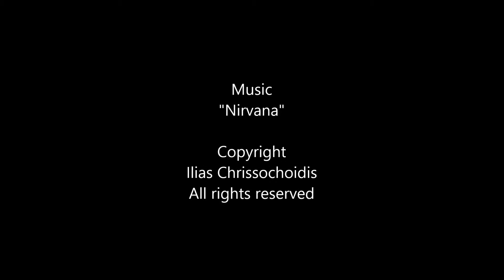Stanford Alumni Center Courtyard